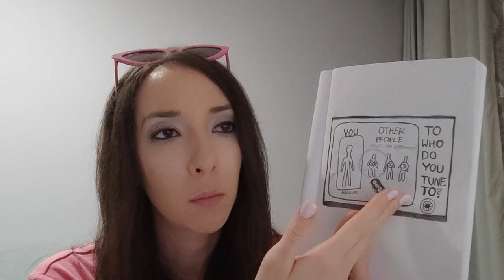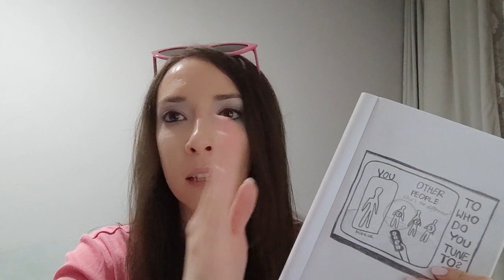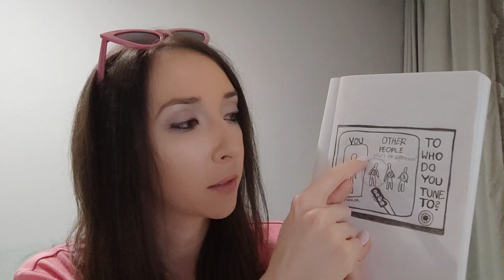✧:･◌ﾟ Introduction of "To Who Do You Tune To?" ~ My sketch ◌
✧:･◌ﾟ "To Who Do You Tune To?" ~ My sketch ◌

︵‿︵‿︵‿୨♡୧‿︵‿︵‿︵

Hi Everyone!
I am happy your life path
brought you here. I hope you
will take only good things
from here. I wish your life
is getting better and better
on your terms and wishes
and dreams. Thank you so
much for your attention
to watch my video.

Much love,
Ʌ

🗝️ English is not my first language so I'm sorry for any mistakes.